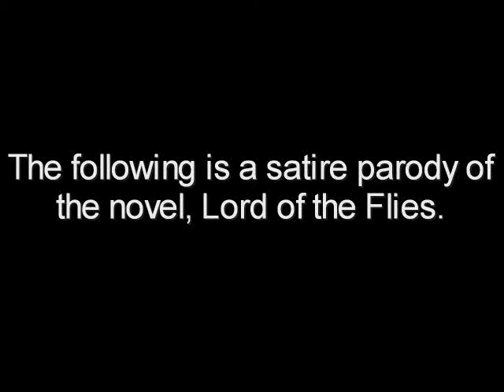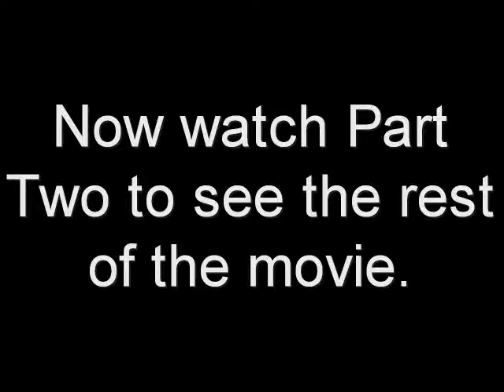Lord of the Pies Pt.1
A parody of "Lord of the Flies". It's about three men strandid on an island who go crazy. This is the first out of two parts.